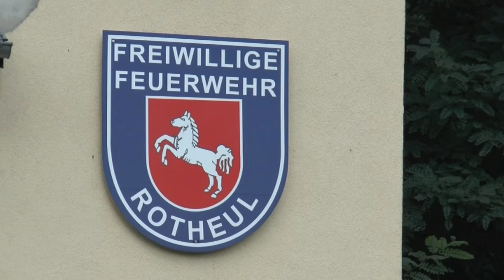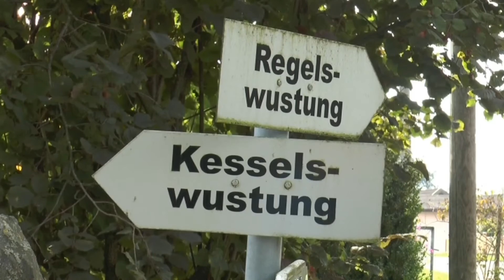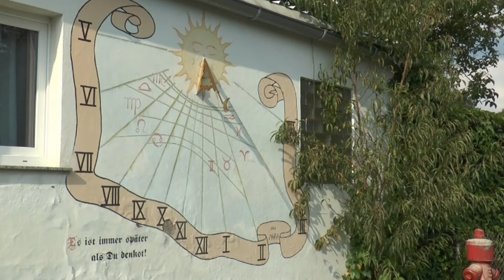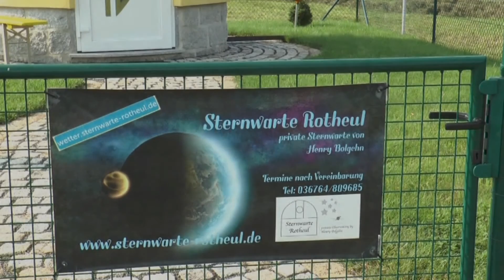Rotheul_Imagefilm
Rotheul 2015